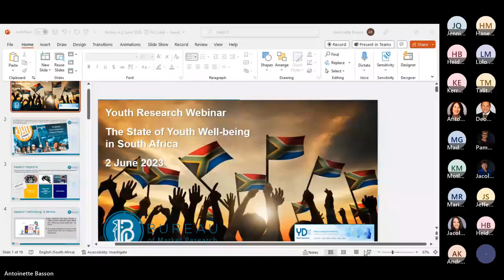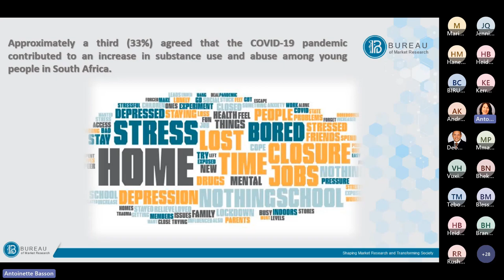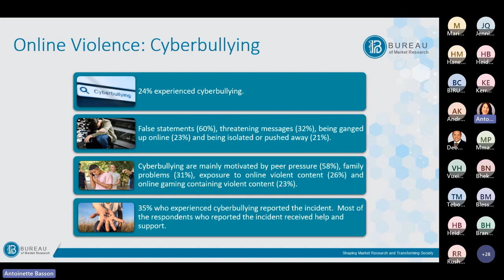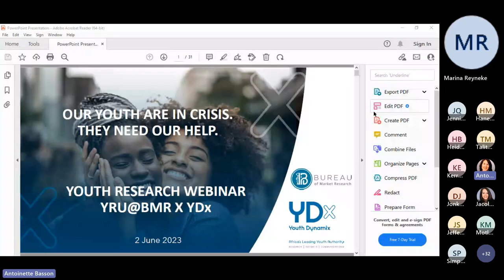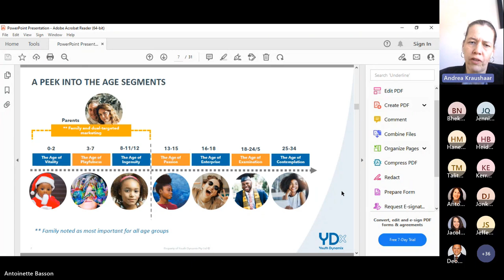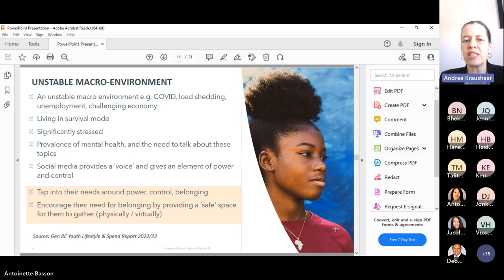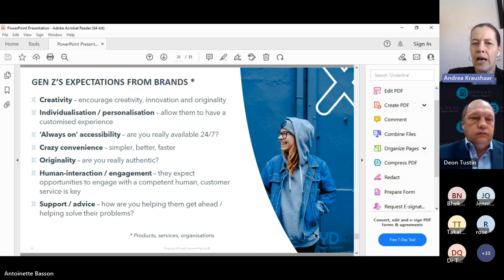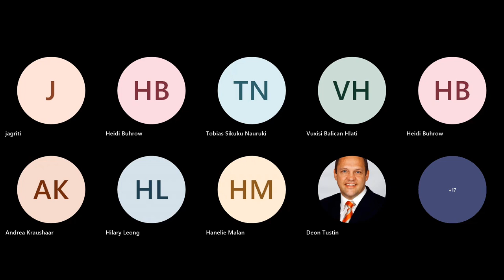Youth Research Webinar | 2 June 2023 | The State of Youth Well-being in South Africa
The YRU@BMR in collaboration with Youth Dynamix (YDX) share the new research findings on (1) Substance abuse; (2) Online sexual exploitation & abuse; and (3) Cyber-bullying and discuss the impact on the South African youth.